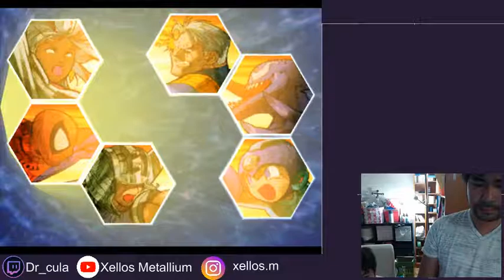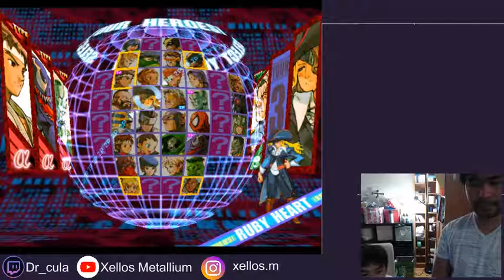Marvel vs Capcom 2 (Sega Dreamcast version)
2 Players verses with RetroArch on the Windows7HomeBasic playing SegaDreamcast game

★ Softwares: ★
▸ RetroArch

★ Hardware: ★
0. a custom build pc (i5, Nvidia GTX 750TI)
1. Speaker (1)
2. EG Starts 2 Players Kit
3. LCD Converter
4. Amplifier for the speakers
5. RCA to AUX
6. Amplifier Power Supply (cheaper on eBay)
7. Step Drill Bit
8. Power Drill (every man should have at least 2 of these)

To add a shelve inside the cabinet.
Go to HomeDepot;
1. 1/4 in. x 2 ft. x 2 ft. Medium Density Fiber Board
2. measure and cut the board 17.5" X 18"
3. Gorilla Wood Glue